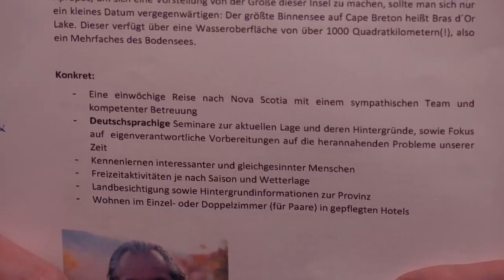Krude Verschwörungstheorien und Schwurbeleien - ARD Andreas Popp Eva Herman CDU AfD SPD